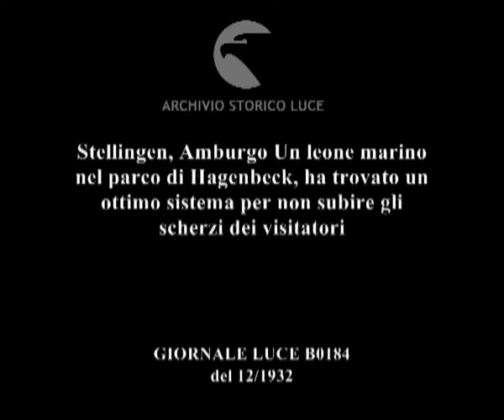Stellingen, Amburgo Un leone marino nel parco di Hagenbeck, ha trovato un ottimo sistema per non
Descrizione sequenze:visitatori si affacciano nella vasca ; visitatori fanno degli scherzi al plantigrado ; leone marino sputa acqua contro i visitatori ;